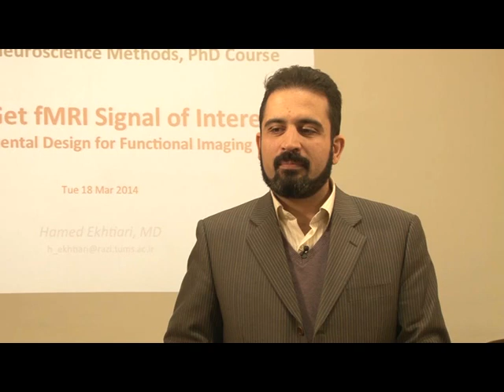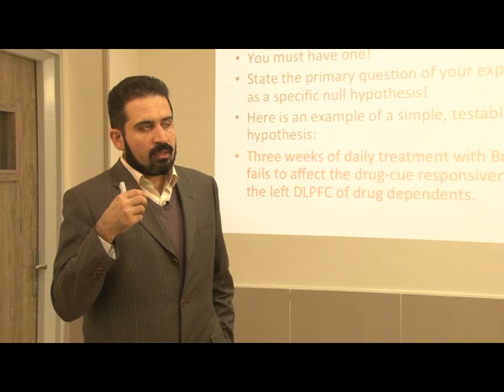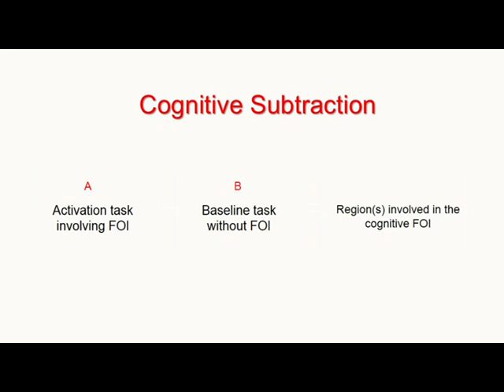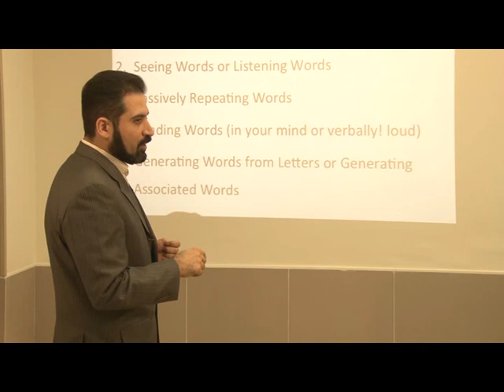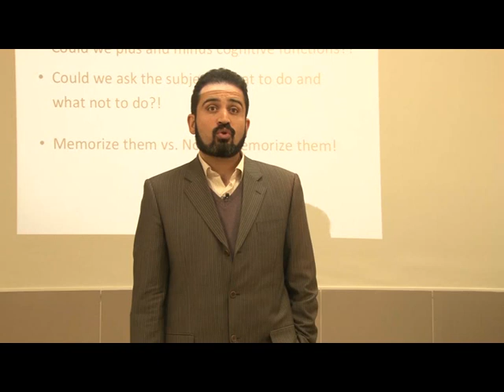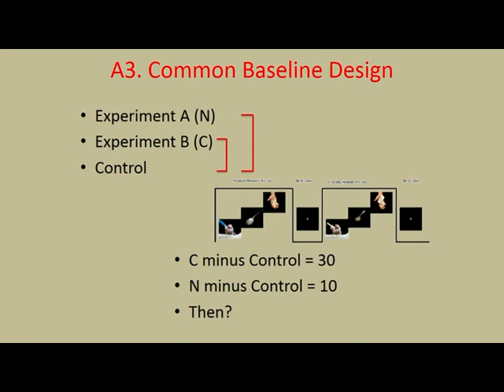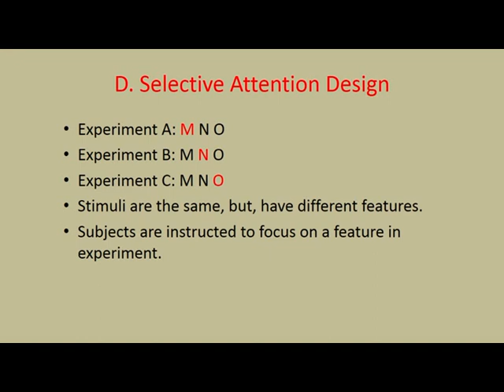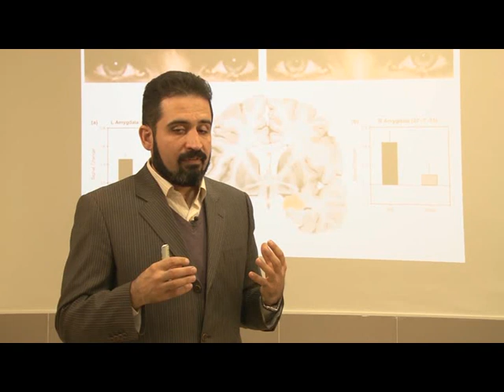Basics of fMRI (Farsi), Part Four, Cognitive Neuroscience Course, Session Three